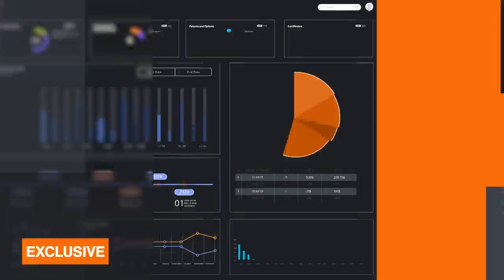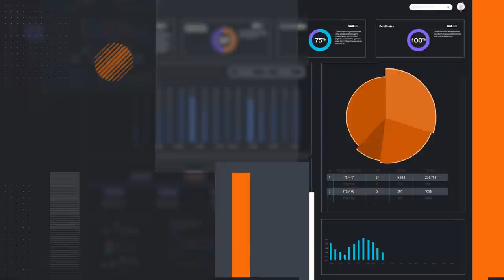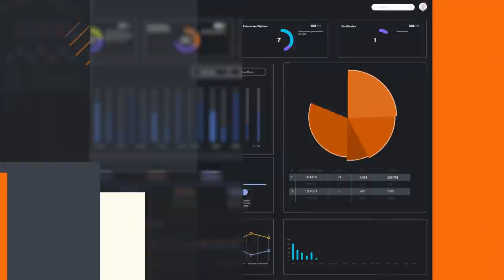The Biggest Hurdle for Reopening Will Be 'Getting People to the Office,' Says Citi CEO Corbat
May.29 -- Mike Corbat, Citigroup chief executive officer, discusses the process of returning employees to the office, the long-term impact of the coronavirus pandemic on the economy and government policy, and Citi's commitment to Hong Kong. He spoke exclusively to Bloomberg's Erik Schatzker on "Bloomberg Front Row."